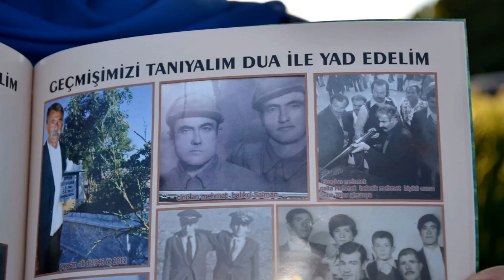Helete bahar senliyi 20.05.2017 MEHMET BARAK